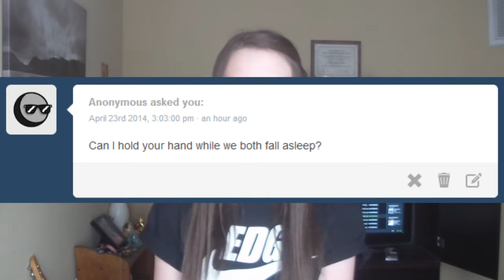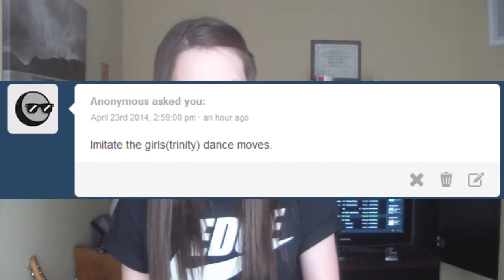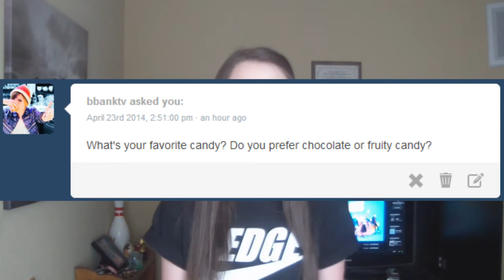Day 96 - DO YOU LIKE BUTTS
yes i do like butts.